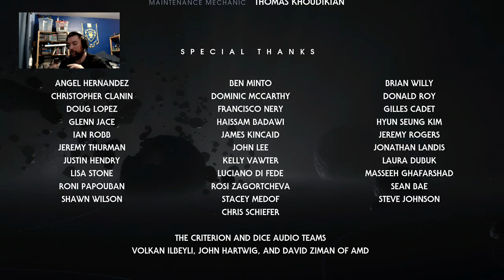Star Wars Fallen Order Xbox Part 6.5/ ending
First time play through of Star Wars Jedi Fallen Order, all footage was recorded from my twitch on my xbox. you'll see plenty of screw ups, deaths swearing and more. this video mainly covers the remaining story of the game with a Huge surprise around the end. Hope you enjoy!